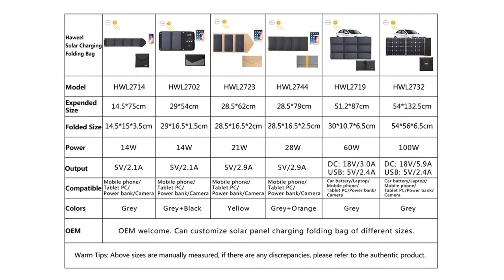HAWEEL 14W Foldable Solar Panel Charger with 5V / 2.1A Max Dual USB Ports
SKU:HWL2722

Thanks!